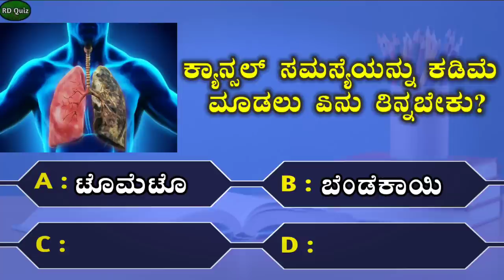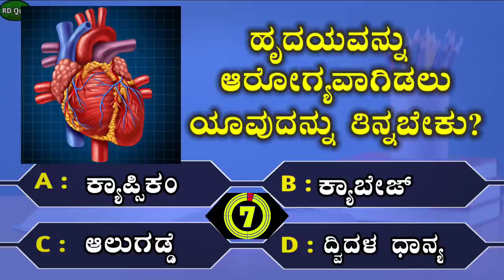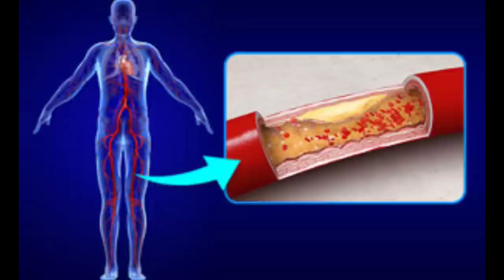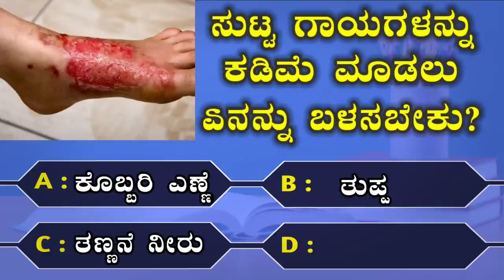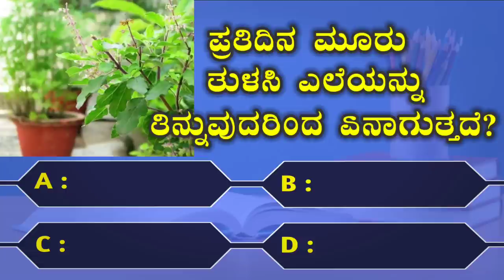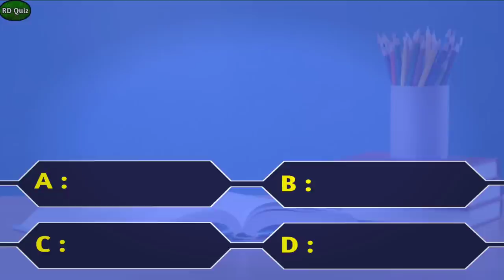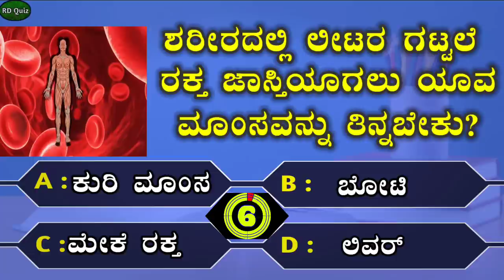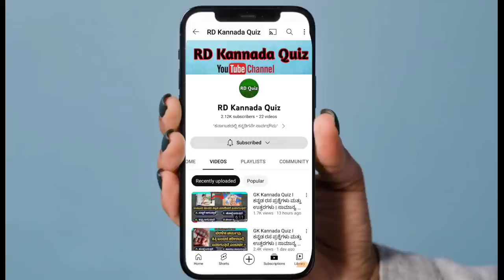ಸಾಮಾನ್ಯ ಜ್ಞಾನ ರಸಪ್ರಶ್ನೆI Quiz in KannadaIGK Quiz in kannadaIGeneral Knowledge Quiz I quiz questions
"ಕರ್ನಾಟಕದಲ್ಲಿ ಕನ್ನಡಿಗನೇ ಸಾರ್ವಭೌಮ"
ನಮಸ್ಕಾರ ಸ್ನೇಹಿತರೇ/Hello friends
 Welcome to "RD Kannada Quiz" Channel
In this video, we have 10 Questions of general knowledge may asked in many government job exams in the past and may comes in future also. These questions are important and interesting for general knowledge purpose for useful for the students and also for all kind people.

Questions Chapter's
00:00 intro
00:16 First Question
00:52 Second Question
01:34 Third Question
02:17 Fourth Question
02:58 Fifth Question
03:34 Sixth Question
04:07 Seventh Question
04:51 Eighth Question
05:31 Ninth Question
06:18 Tenth Question

ಸಾಮಾನ್ಯ ವಾಕ್ಯ ಉದಾಹರಣೆ, ಸಾಮಾನ್ಯ ಜ್ಞಾನ ಪ್ರಶ್ನೆಗಳು ಮತ್ತು ಉತ್ತರಗಳು 2022,

ಸಾಮಾನ್ಯ ಜ್ಞಾನ ರಸಪ್ರಶ್ನೆI Kannada Quiz I kannada quiz Questions and answers I quiz in kannada I Kannada gk Quiz

ಸಾಮಾನ್ಯ ಜ್ಞಾನ ರಸಪ್ರಶ್ನೆI Quiz in Kannada IGK Quiz in kannada IGeneral Knowledge Quiz I Quiz in Kannada

Support 🙂